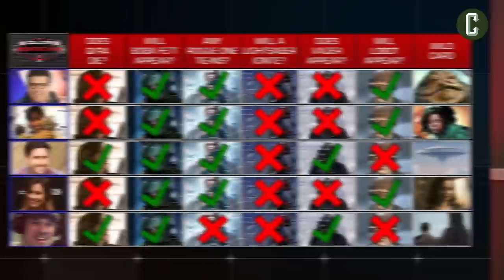Solo: A Star Wars Story Predictions - Collider Scoreboard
‘Solo: A Star Wars Story’ directed by Ron Howard and starring Alden Ehrenreich, Emilia Clarke, Donald Glover, Woody Harrelson, Paul Bettany, Thandie Newton, and the voices of Phoebe Waller-Bridge and Jon Favreau. The film comes out on May 25th and has already had some very robust pre-sale ticket sales with the box office tracking for the movie trending higher and higher. It is the second A Star Wars Story film and the first to specifically focus on an Original Trilogy character in the title. The film is an adventure into a dark criminal underworld, where Han Solo meets his future copilot Chewbacca and encounters Lando Calrissian years before joining the Rebellion.

Host Mark Ellis sits down with numerous Collider pundits and personalities on this new episode of Collider Scoreboard get their answers to a series of 6 questions about what might be happening in the movie. The guests also throw in a Wildcard prediction about what surprising event or appearance they think might see in the film. Let us know what your answers are to the questions and your wildcards in the Comments section below.